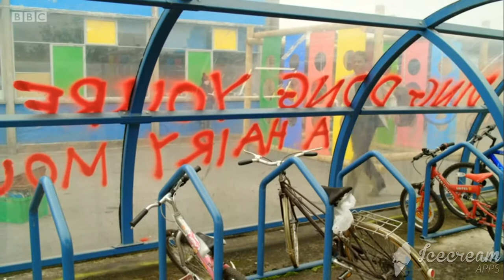4 O'CLOCK CLUB: DEXTER HARRIS CLASSICS PT 1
The Best Of One Of CBBC's Finest Characters- Mr Dexter Harris